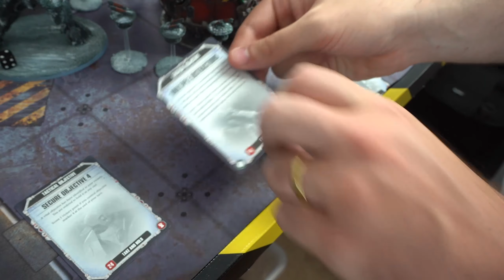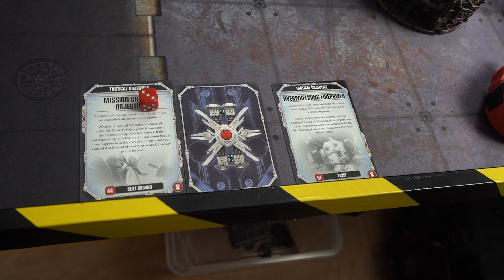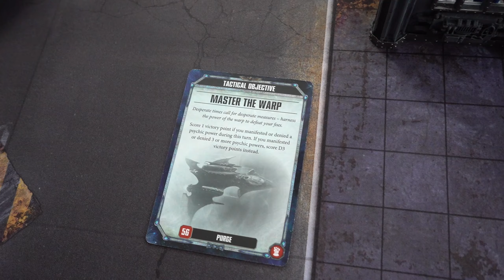Warhammer 40,000 Battle Report- Farsight Tau vs Alaitoc Eldar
Our Inaugural battle report!
Charlie's Farsight Tau takes on Jamie's Alaitoc Asuryani for a game using the schemes of war mission from White Dwarf!

* Re-uploaded due to quality issues in the initial upload!*